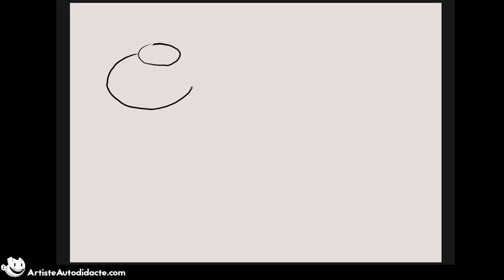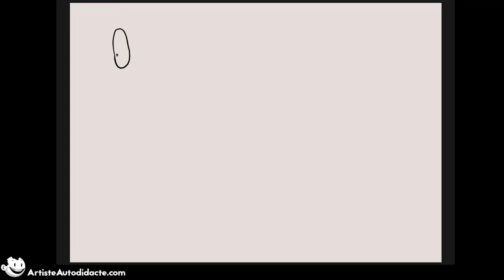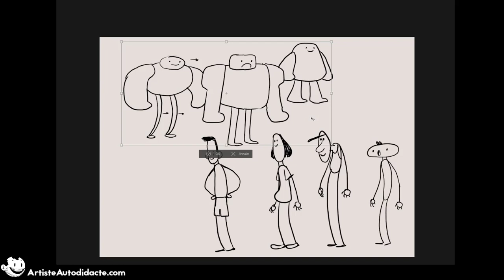Vous ne savez pas dessiner? Le retour